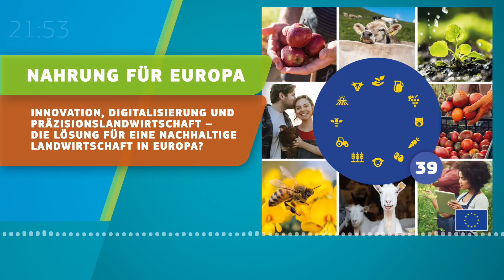Podcast "Nahrung für Europa" 39 - Innovation, Digitalisierung und Präzisionslandwirtschaft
Die Landwirtschaftsmesse "Grüne Woche" fand vom 19. bis 28. Januar 2024 in Berlin statt. Für die Redaktion von "Nahrung für Europa" ein Muss, um den Puls der europäischen Landwirtschaft zu fühlen und eine Gelegenheit, mit Landwirtschaftsverbänden, Landwirten und Vertretern der Europäischen Kommission zu diskutieren. Das Hauptthema unserer Debatte stellte eine wichtige Frage : ist die Entwicklung der Digitalisierung und der Präzisionslandwirtschaft der Schlüssel zu einer nachhaltigen Landwirtschaft in Europa? Hier sind einige der besten Momente unserer Live-Sendung auf Facebook und X, die Sie sich in voller Länge auf unserer Facebook-Seite anhören können.